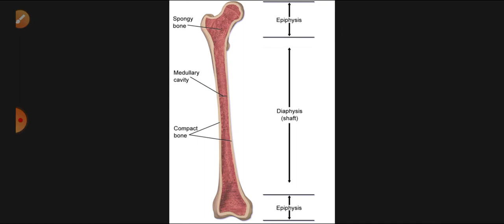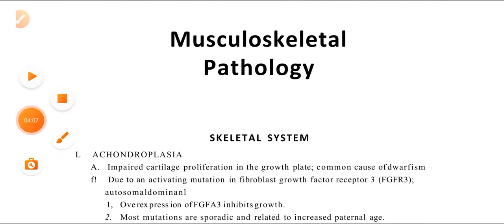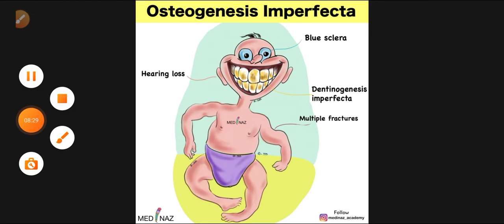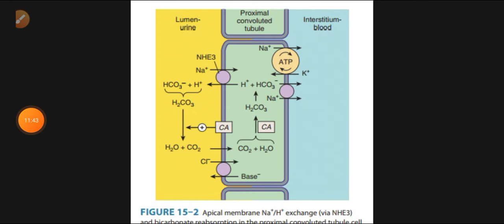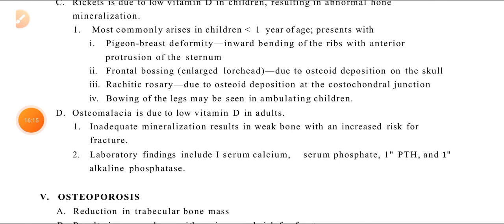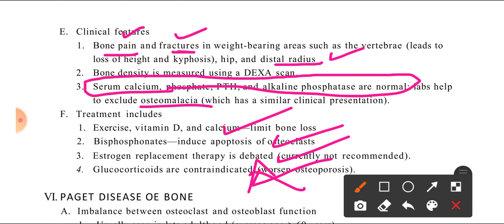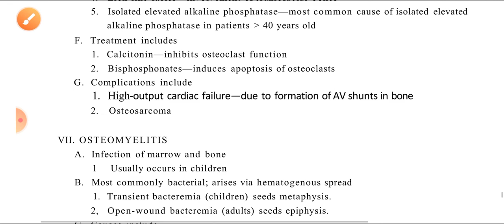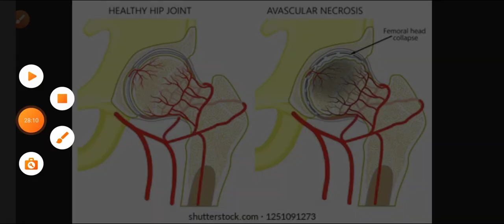Skeletal System PATHOMA 1 | Achondroplasia to Avascular Necrosis